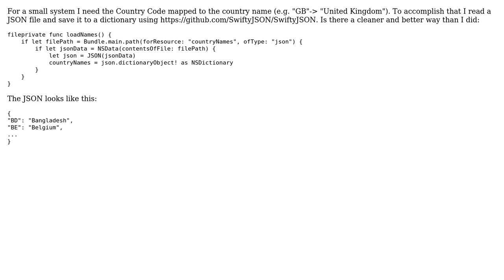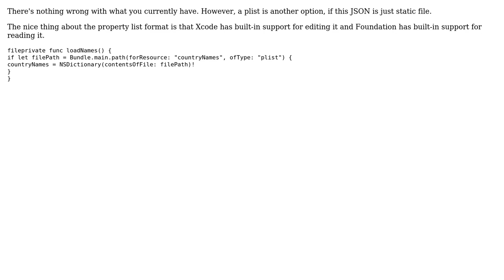Code Review: Read JSON as a dictionary of country codes and names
With thanks & praise to God, and with thanks to the many people who have made this project possible! | Content (except music & images) licensed under CC BY-SA | Music | Images & others | With thanks to user Raoul user Jamal user Dave Weston and the Stack Exchange Network Trademarks are property of their respective owners. You are responsible for your own actions.